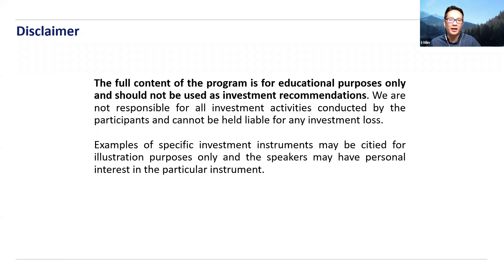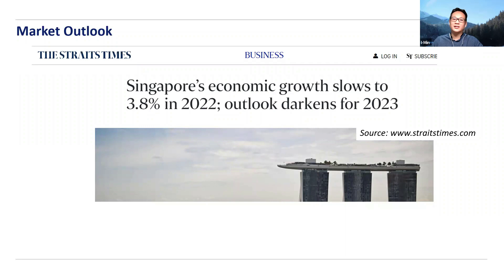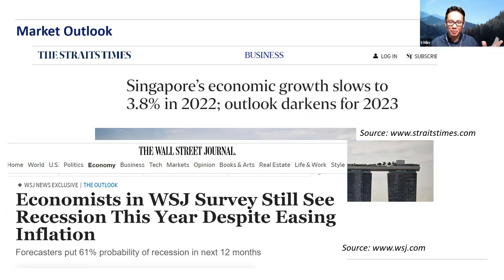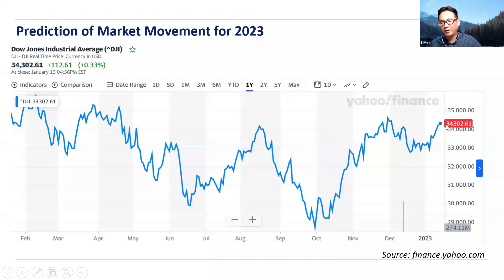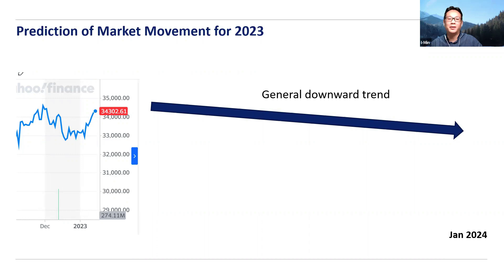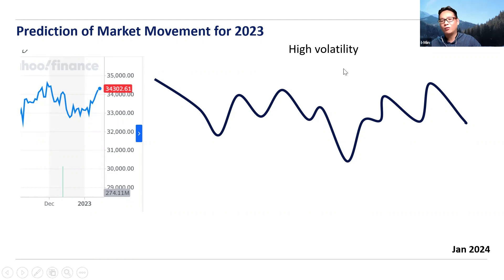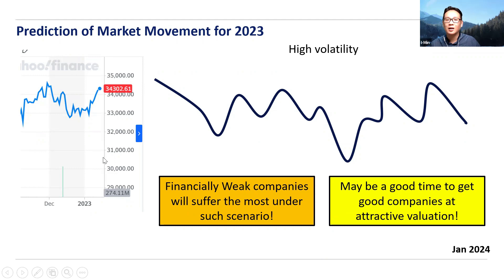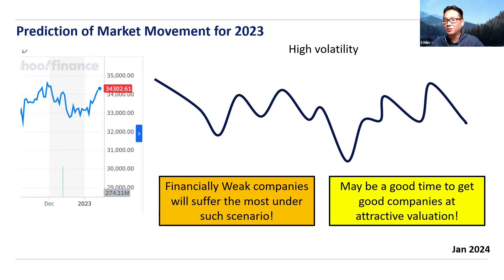FASI preview 1